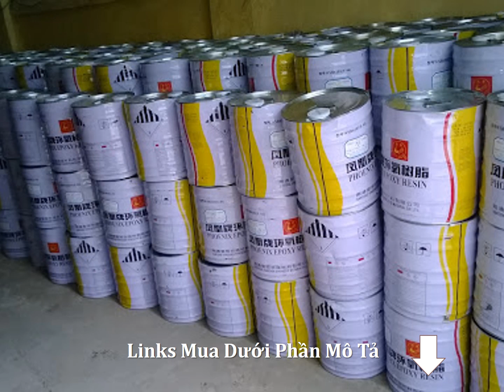Giá Bán Nhựa Epoxy Resin Tại Quận Tân Phú